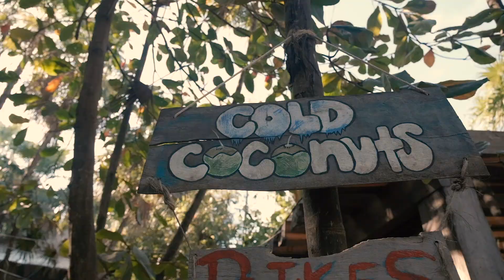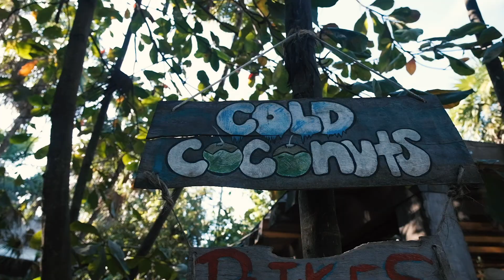BEST OF TULUM - INCREDIBLE PLACES TO GO // MEXICO VLOG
México was on my bucketlist for so long! Now it finally happened! I needed to go to Tulum for a Job, so I had just a limited amount of time to explore everything! At least I tried to show you what we were up to and how beautiful México is!

Spoiler Alert: You want to know more about what you have seen in the video?  Here you find all the links to the locations in my latest Blogpost: